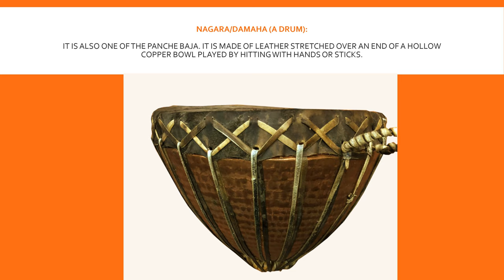नेपाली पञ्चेबाजा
Traditional Nepali musical instruments, The five musical instruments , Panche Baja
 that are played during auspicious occasions
                                                                                                                                                                                                      Narsingha (A Trumpet):It is one of Panache Baja Bajas made of two pieces curved copper tube that is played by blowing air through its mouthpiece.
Sanai (A kind of clarinet):It is one of the Panche Baja. It is made of a metal shaped like a pipe slightly bent forward has a couple of holes, reed on the top that you Tyamko:It is also one of the Panche Baja. It is similar to Damaha in shape but very small in size, played with two pieces of sticks called Gajo.

Tyamko:It is also one of the Panche Baja. It is similar to Damaha in shape but very small in size, played with two pieces of sticks called Gajo.

Jhyamta/Jhurma (Cymbal): It is one of the Panche Baja. It is a couple of flat round dish-like musical instrument made of brass or bronze, played by beating on each other.

Nagara/Damaha (A Drum):It is also one of the Panche Baja. It is made of leather stretched over an end of a hollow copper bowl played by hitting with hands or sticks.

Copyright for this content is with nepal music gallery  Unauthorized reproduction and publication without written consent is strictly prohibited and subjected to legal obligation according to Copyright Act of Nepal Government.